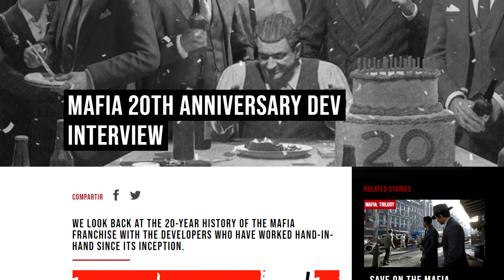The Future of Mafia Games!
Special video going over everything that I would like to see from the future of Mafia 4...